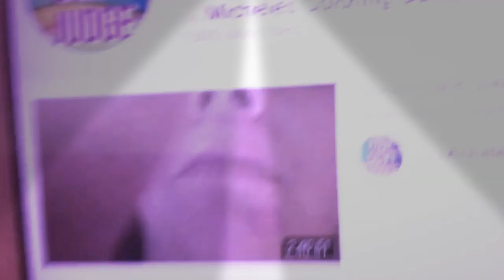I hit 1K video with a blooper